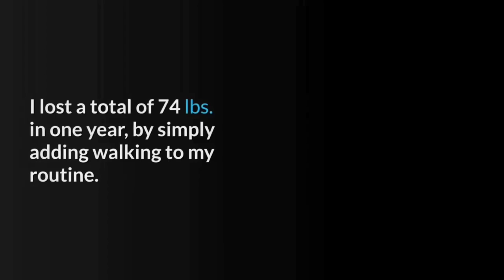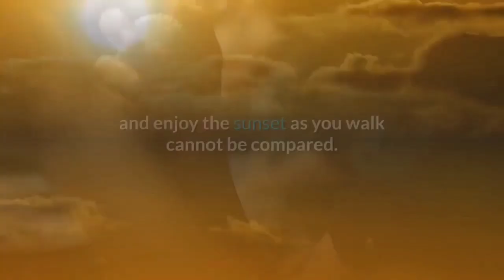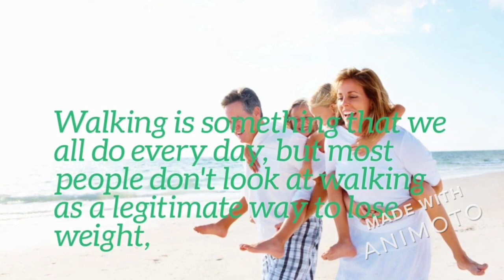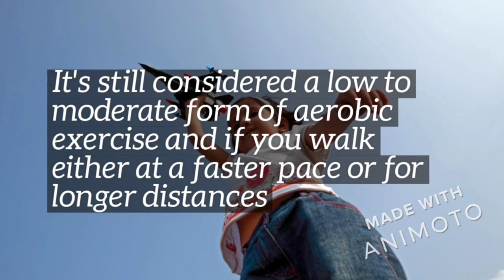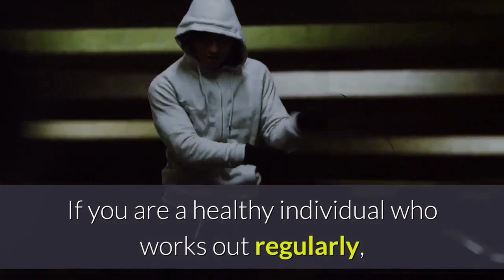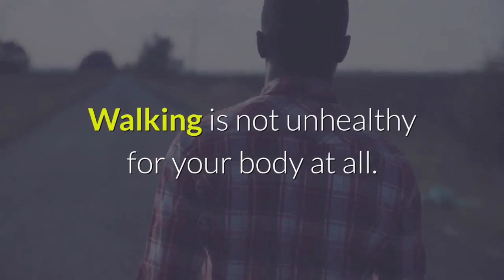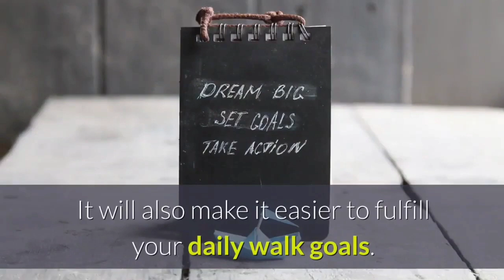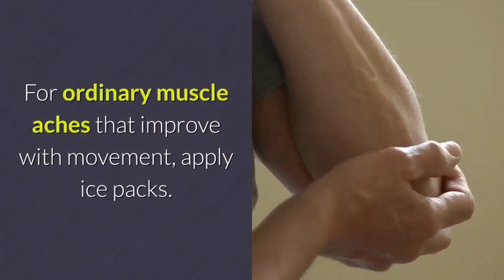Health Benefits of Walking Compilation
information:Creative commons License is a Licence issued by, The copyright Owner to Allow anyone in the world to use His or Her  work in any Manner consistent with that License Creative commons.